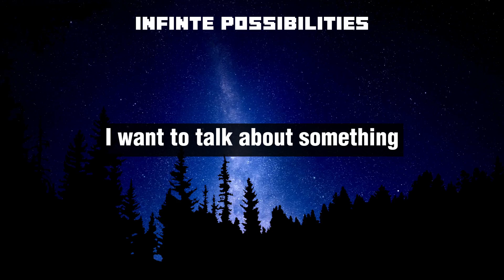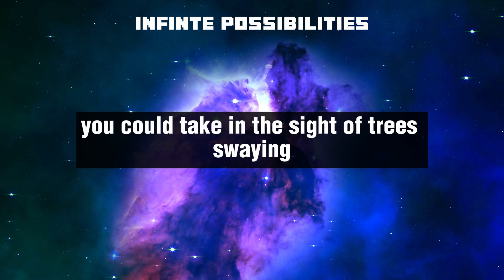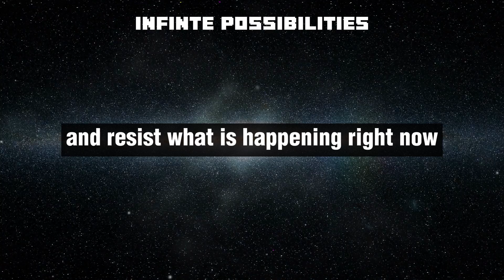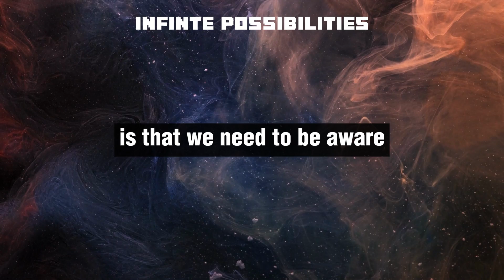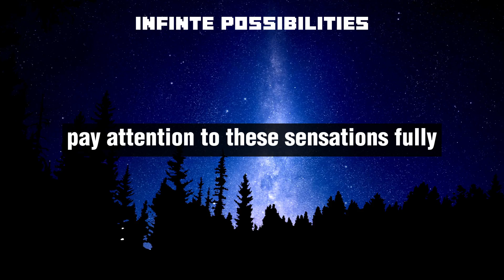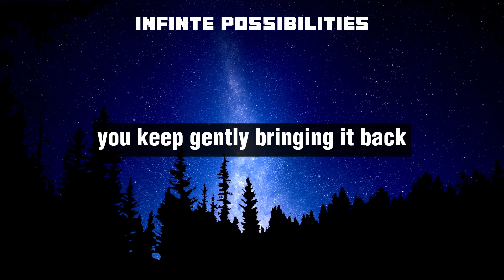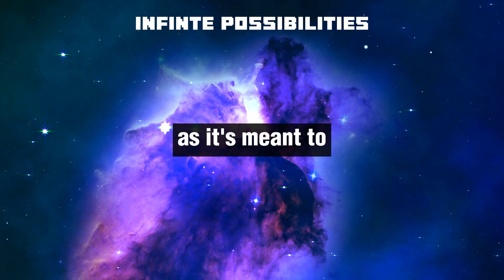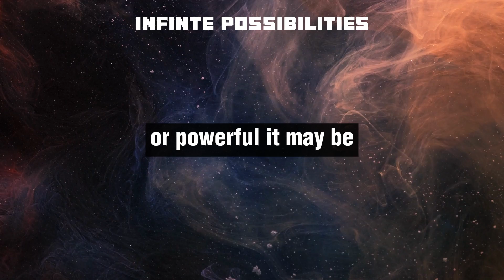NO ONE WILL TEACH YOU THIS | Law of attraction | Eckhart Tolle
In this video, we explore the Law of Attraction and how you can use it to manifest your desires and achieve your goals. Eckhart Tolle  teachings suggest that visualization and focusing on what you want, rather than what you don't want, are key to using the Law of Attraction effectively. We'll discuss how to create a clear and specific vision of your desires, and how to program your subconscious mind for success using powerful visualization techniques.

Taken inspiration from -
Dolores Cannon
Aaron Doughty